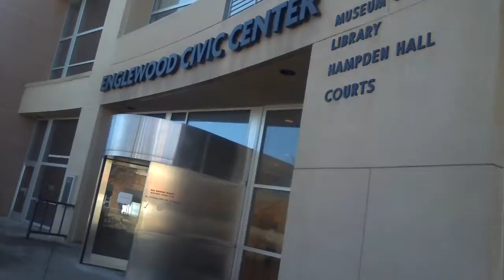2/26/16' 1240pm I'm back pt 1 of 3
had a terrible last 21/2 wks of a crazy bug goinf around town. Flu maybe . no eating lost weight lost muscle. Maybe lost 10 lbs in 2 wks!!!?